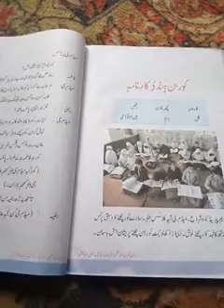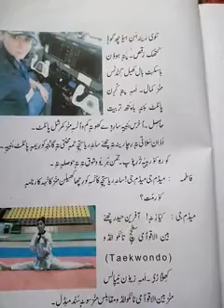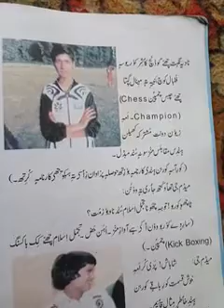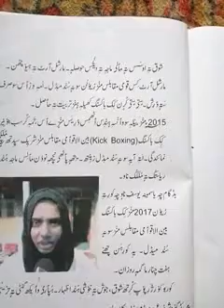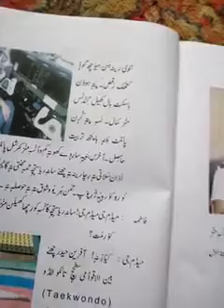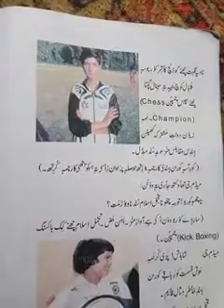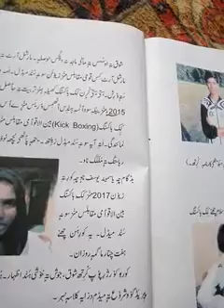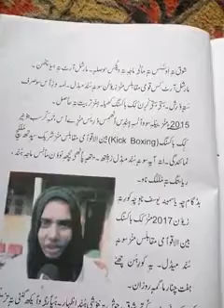Class 5th sub kashmiri topic part 2 کورین ہند کارنامہ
Nusrat abdullah PS piswal mohalla